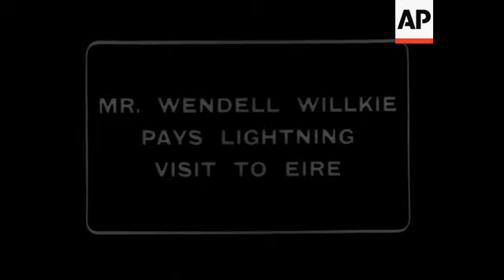MR WILKIE IN DUBLIN - NO SOUND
Mr. Willkie arrives by air and is welcomed by Mr.F.Aiken. Then he is interviewed by Pressmen. He then meets Mr. De Valera. He then leaves with Mr. Aiken. Shot of Mr. John Dulanty. Group of Mr. Gray (U.S. Minister to Ireland) Mr. Walsh and Mr. Aiken.